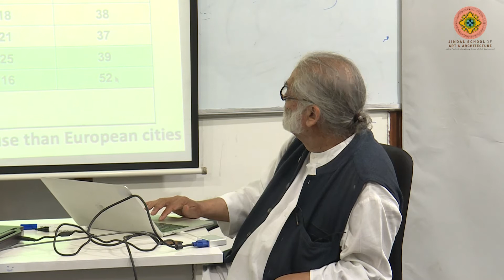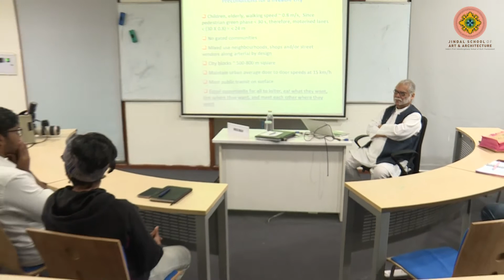Guest lecture by Mr. Dinesh Mohan Part 2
Guest lecture by Mr. Dinesh Mohan organized by the Jindal School of Art and Architecture on 6 March, 2019